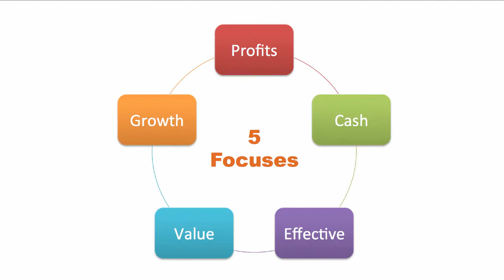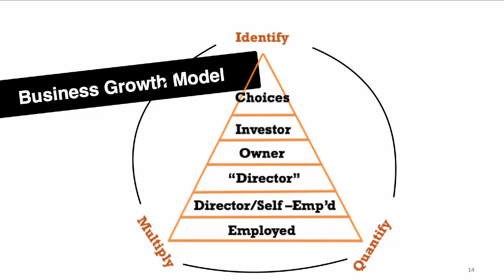Saving Tax with Family Members by London Accountants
Can You save Tax by paying your family members?  Gordon DSilva, runs an accountancy practice in London. He has support available for you through London accountants, and Wimbledon accountants.

This does not constitute advice. You should seek professional help before adopting any transactions of a financial  nature. Our essential service includes telephone support as and when you need it.